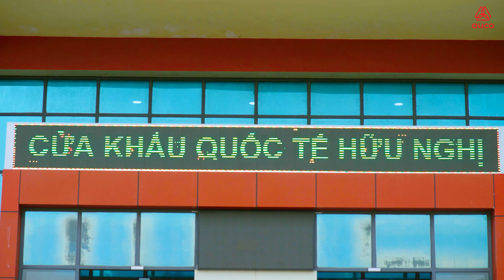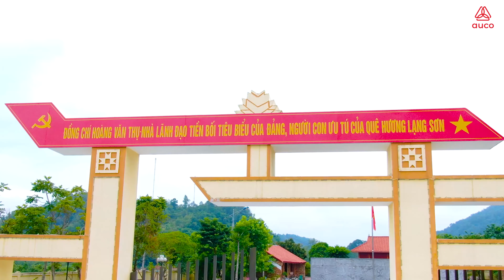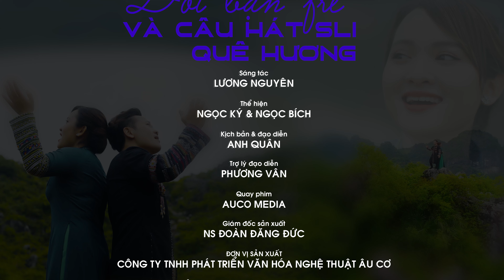Đôi Bạn Trẻ Và Câu Hát Sli Quê Hương - Ngọc Ký, Ngọc Bích | Mời bạn đến với Lạng Sơn thân yêu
ĐÔI BẠN TRẺ VÀ CÂU HÁT SLI QUÊ HƯƠNG
Sáng tác: Lương Nguyên
Biểu diễn: Ngọc Ký - Ngọc Bích

Giám đốc sản xuất: Nhạc sĩ Đoàn Đăng Đức
Kịch bản và đạo diễn: Anh Quân
Đơn vị sản xuất: AUCO MEDIA

▶ AUCO MEDIA giữ mọi bản quyền trên kênh Youtube này, vui lòng không sao chép, không reload, upload dưới mọi hình thức.